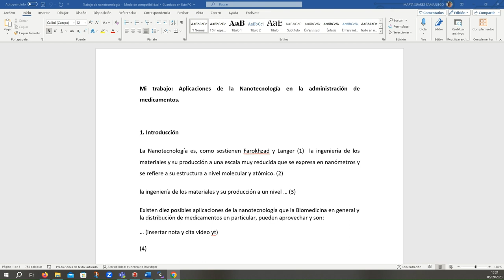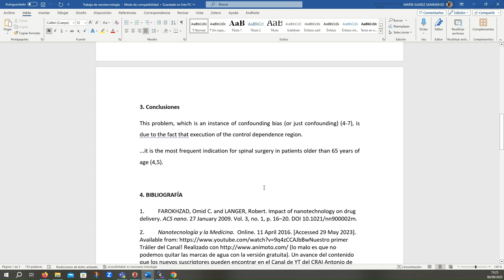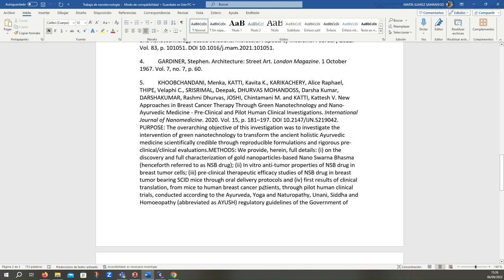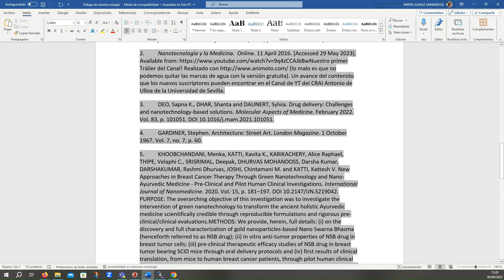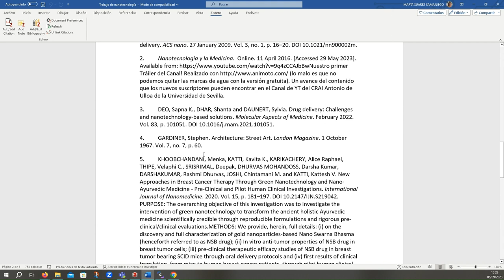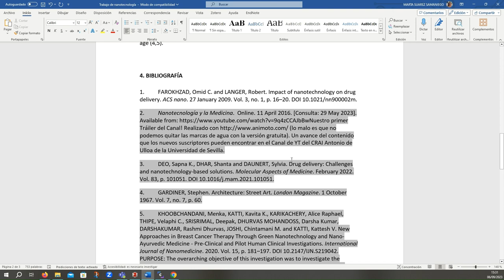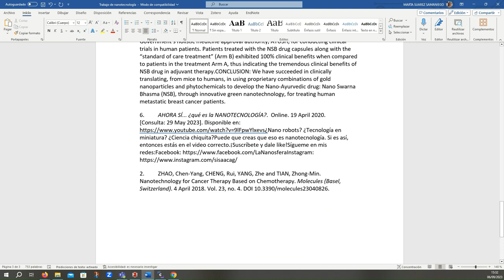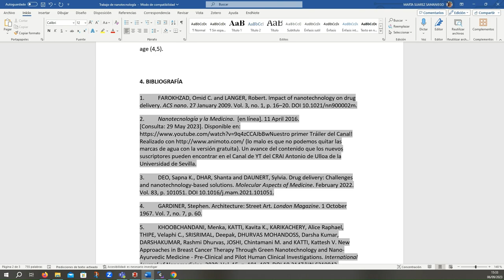Ultimando tu Bibliografía: buscar y reemplazar texto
En este vídeo te enseñamos un truco fácil para ultimar tu Bibliografía con un comando presente en la mayoría de los procesadores de texto.
Podremos solucionar el problema del idioma en una Bibliografía realizada con el estilo ISO-690 numérico y en inglés para que nos aparezca en español. Para ello, usaremos la herramienta Buscar y Reemplazar para traducir determinados elementos que en nuestra bibliografía final aparecen en inglés como son: accessed, available from u online.

Realizado con Clipchamp.